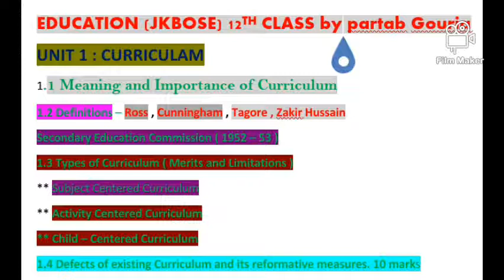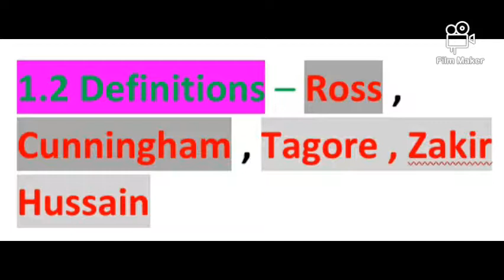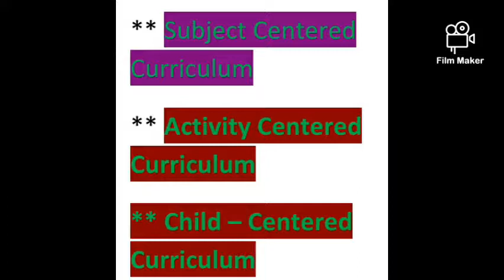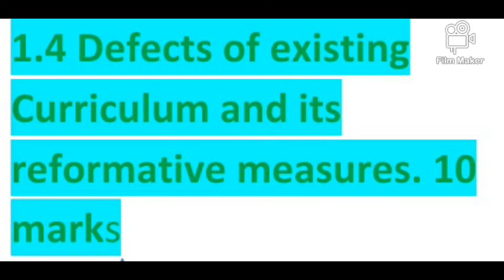Jkbose 12th Class Education.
Jkbose 12th Class Education. Curriculum Overview of Unit 1st.